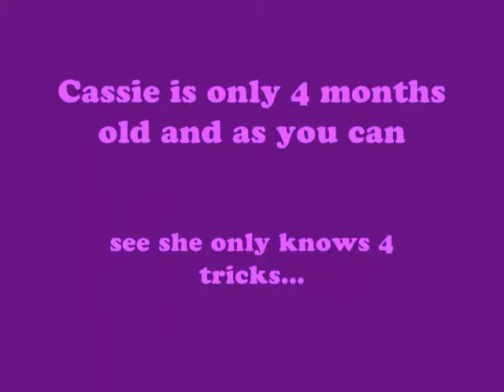Cassie's Tricks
an adorable 4 month old golden retriever does 4 tricks